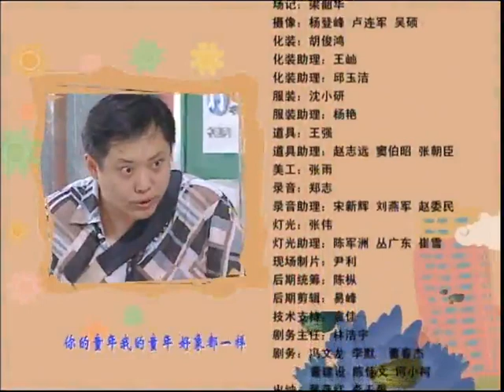《家有儿女》第四季 第19集 Home With Kids Season 4